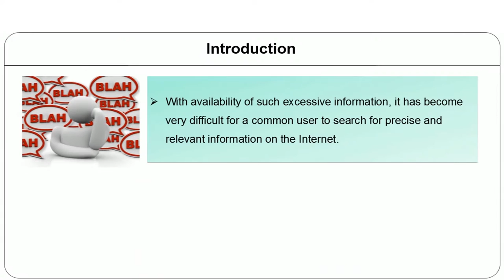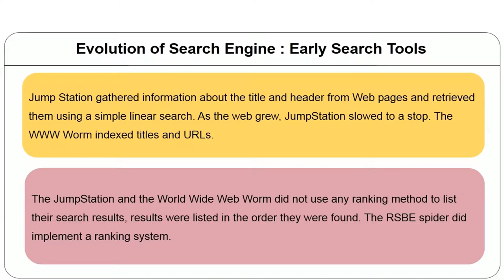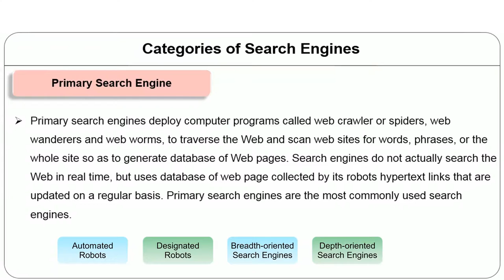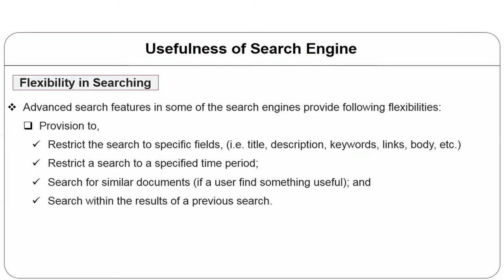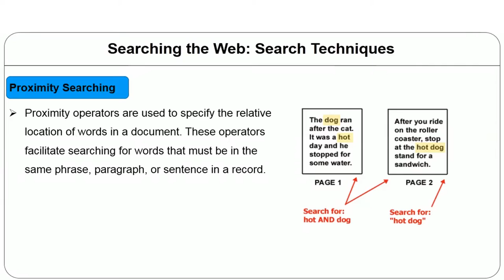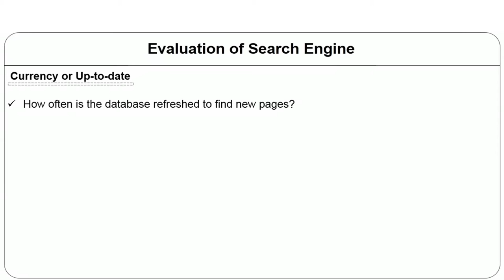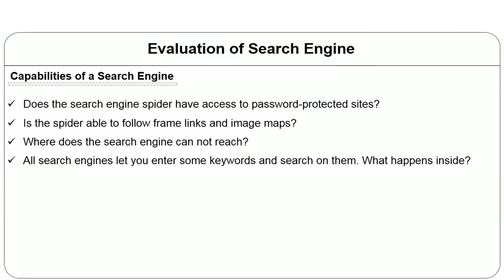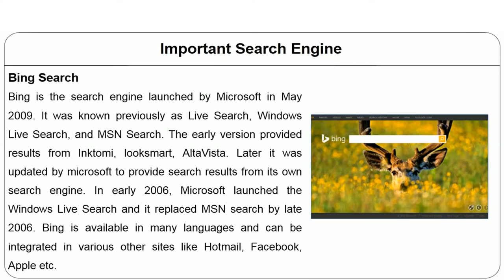MOOC ICT Module 13